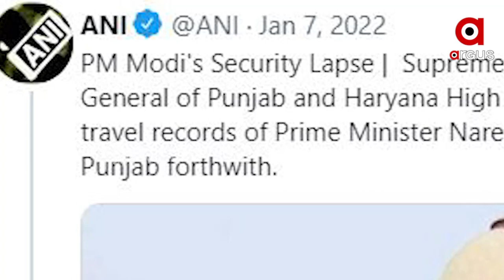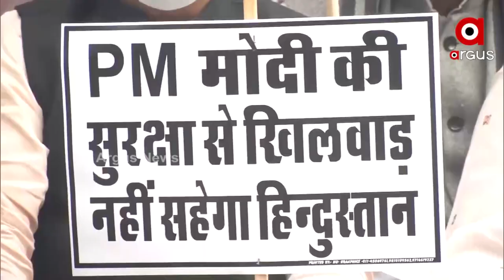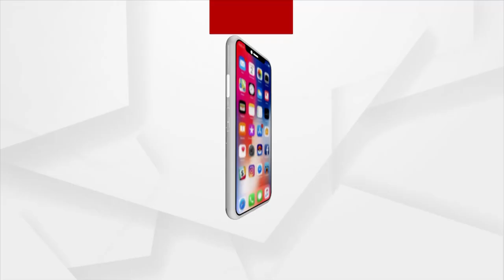ପ୍ରଧାନମନ୍ତ୍ରୀଙ୍କ ସୁରକ୍ଷା ତ୍ରୁଟିର ତନାଘନ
ଗସ୍ତ ରେକର୍ଡ ସୁରକ୍ଷିତ ରଖିବାକୁ ସୁପ୍ରିମ କୋର୍ଟଙ୍କ ନିର୍ଦ୍ଦେଶ
ପ୍ରଧାନମନ୍ତ୍ରୀ ନରେନ୍ଦ୍ର ମୋଦୀଙ୍କ ସୁରକ୍ଷା ଉଲ୍ଲଂଘନ ଘଟଣାର ତଦନ୍ତ ପାଇଁ କେନ୍ଦ୍ର ଗୃହ ମନ୍ତ୍ରଣାଳୟ ଟିମ୍ ପଞ୍ଜାବର ଫିରୋଜପୁର ନିକଟ ଫ୍ଲାଏ ଓଭରରେ ପହଞ୍ଚି ଘଟଣାସ୍ଥଳରେ ଖୋଳତାଡ଼ କରିଛି । ଫ୍ଲାଏ ଓଭରରେ ପିଏମ ମୋଦୀଙ୍କ ସୁରକ୍ଷା ଉଲ୍ଲଂଘନ ଘଟଣାର ରିକ୍ରିଏସନ କରିଛି ।

Narendra Modi PMO India